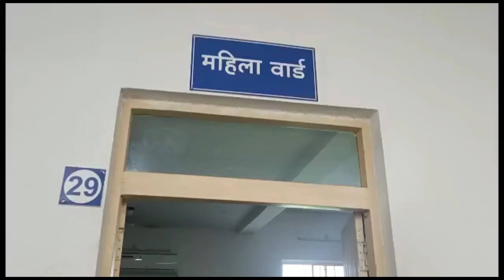020822 अस्पतालों में बढ़ रही मरीजों की भीड़, लापरवाह हो रहे लोग, स्वास्थ अधिकारी ने की अपील